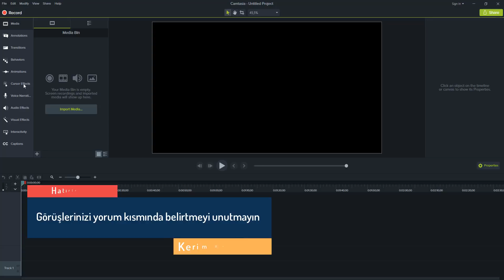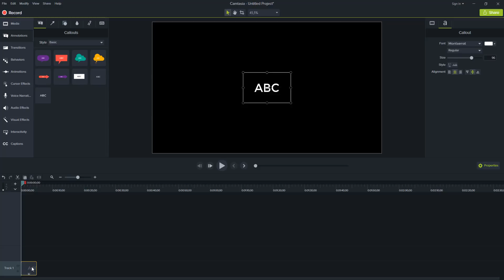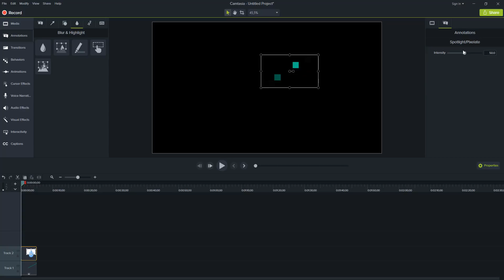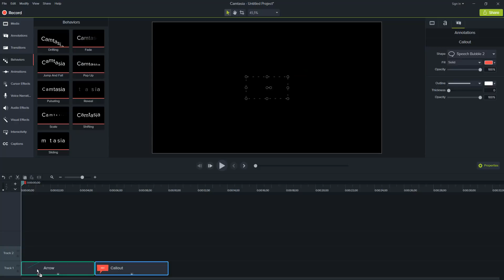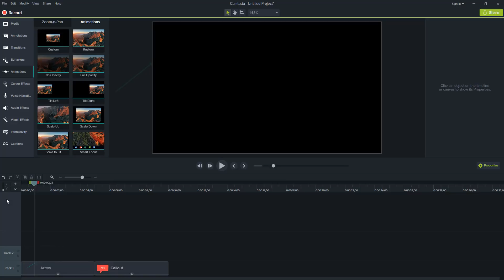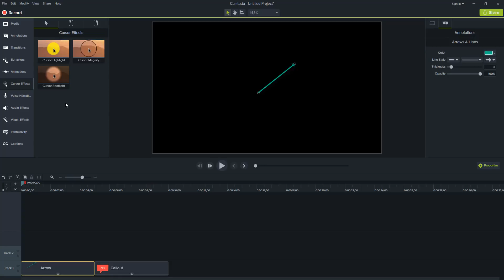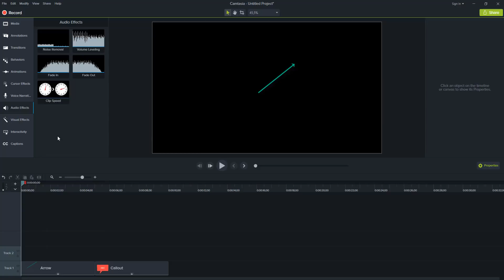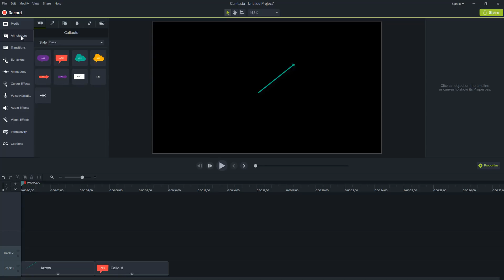CAMTASIA 9 TEMEL KULLANIM, ARAÇLAR NASIL KULLANILIR - Camtasia 9 Eğitim Seti #3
Bu videomda camtasia 9 nasıl kullanılır video montaj nasıl yapılır ve montaj programı mız içerisinde ki araçlar nasıl kullanılır bundan bahsettim . İyi seyirler